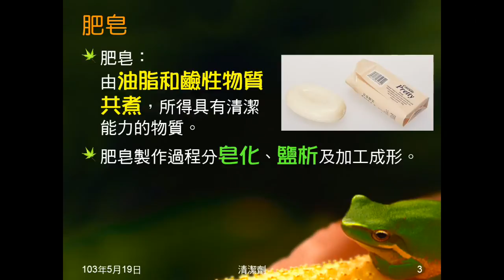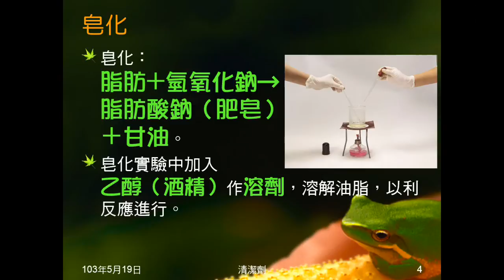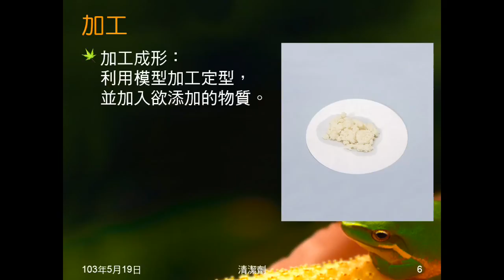102學年國二理化_有機化合物11：清潔劑（肥皂、合成清潔劑）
說明清潔劑的意義，介紹肥皂的製作方法，簡介合成清潔劑。